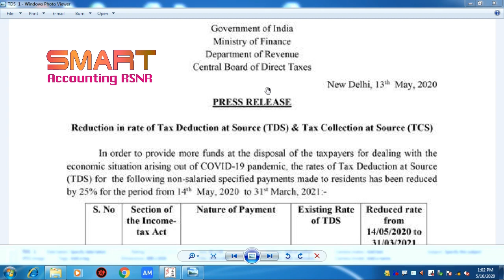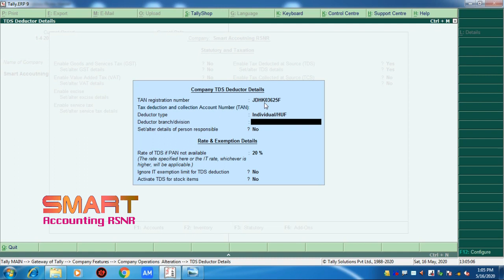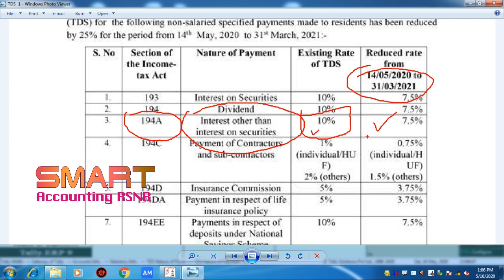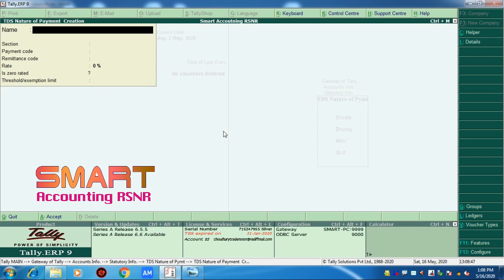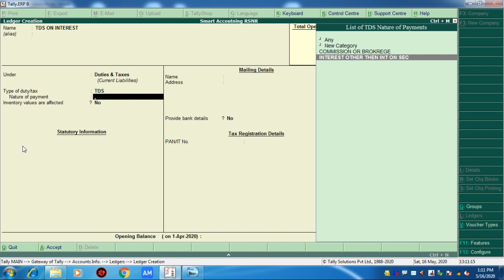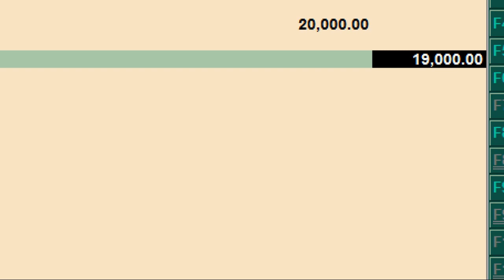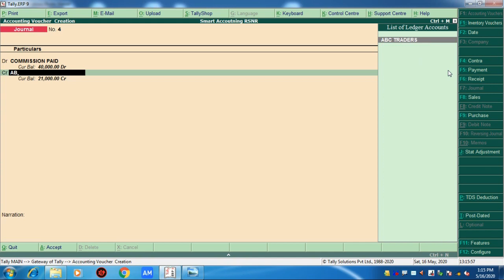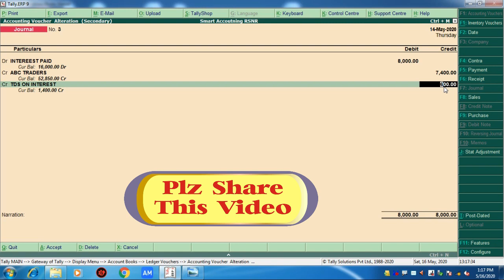New TDS And TCS Rate Applicable In Tally from 14-05-2020|New TDS Entry in Tally 2020|TCSInTally2020